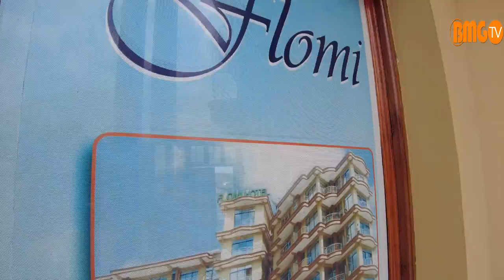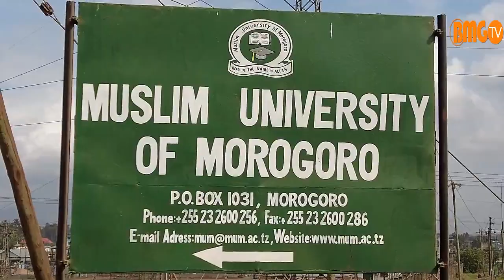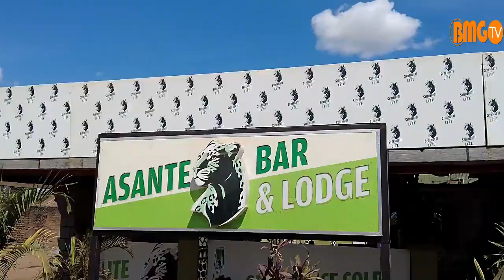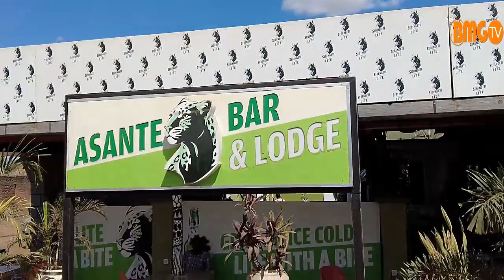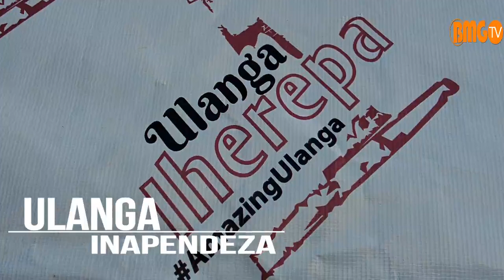BMGTV Uzuri wa Tanzania (Episodi 11) Morogoro inang'ara